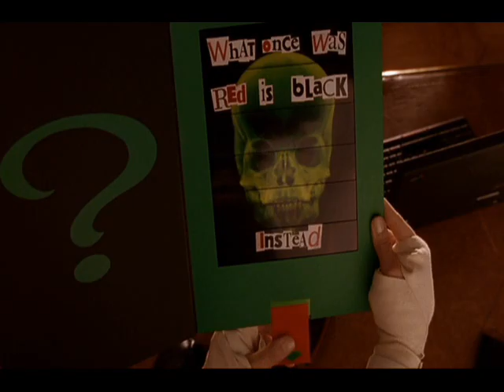Superhero Rewind: Batman Forever Review Part 2